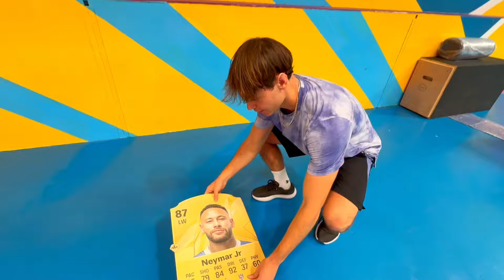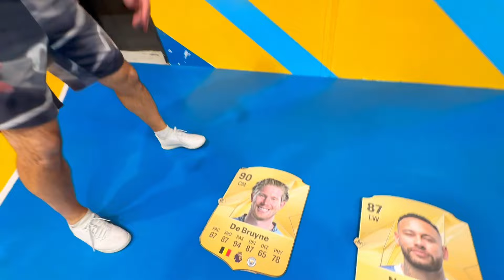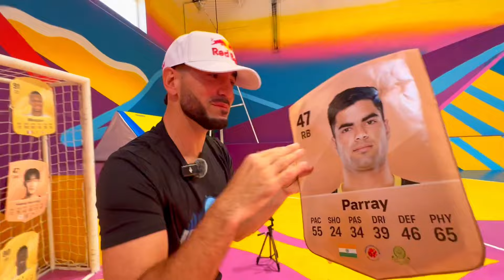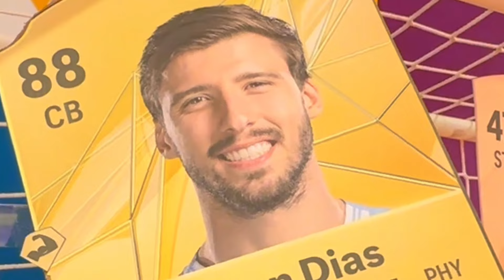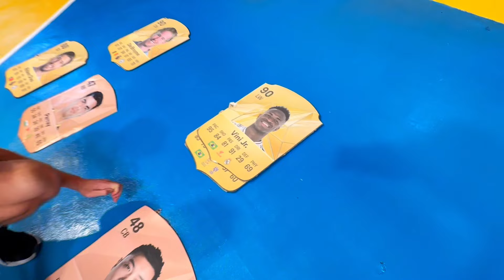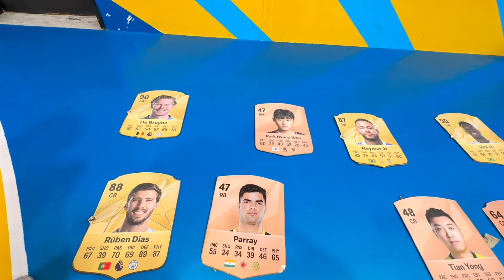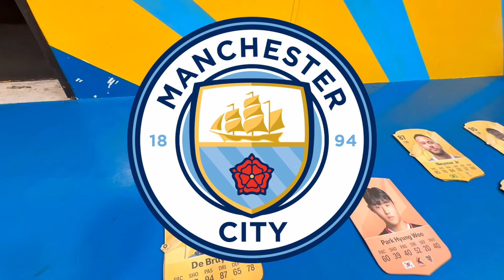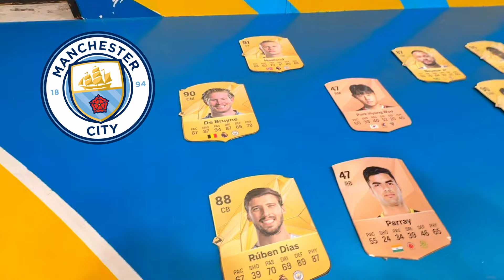Whatever The Football Hits, You Win!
We made the best FC 25 5 a side team! Which ever card you hit first you win! To make it more interesting we added a mix of gold and bronze players!